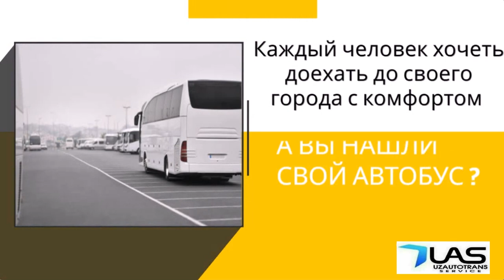Ташкент Москва автобус Москва Ташкент автобус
Кондиционер бор
Телевизор бор
Туалети бор